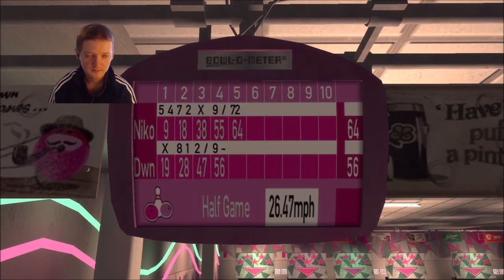Niko Helps Derrick McCreary Deal With His Past- GTA 4 Part 21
Part 21 of my playthrough of GTA 4. On this part Niko helps Packie's older brother Derrick McCreary.